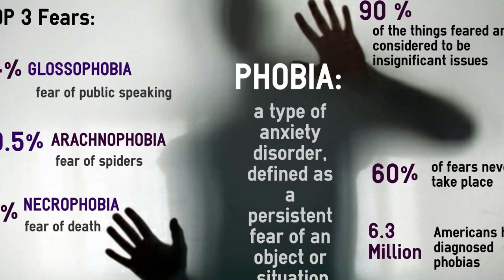ANSIEDAD Y FOBIAS | COMO SUPERARLAS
La terapia y los cambios en el estilo de vida pueden ser muy útiles para superar la ansiedad y las fobias mejorando así la calidad de vida de una persona.